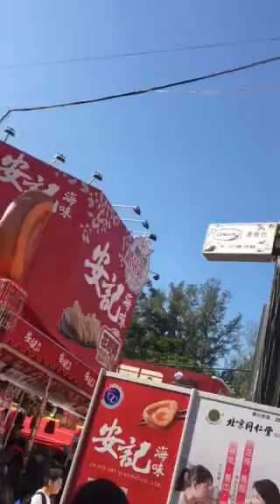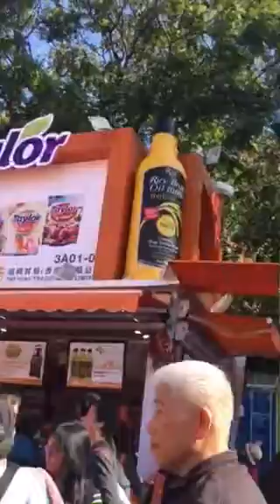香港52届工展会（2017）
维多利亚公园